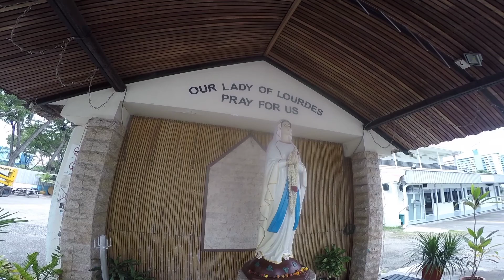Singapore / Sentosa Island